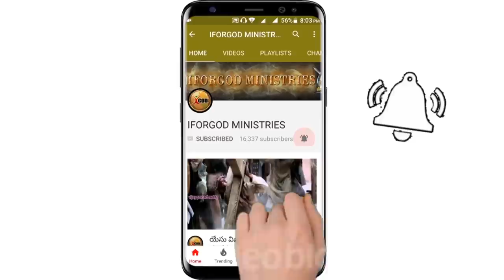సర్వలోకానికి ప్రభువు పరలోకపు గురువు // జగ్గయ్యపేట 1st day